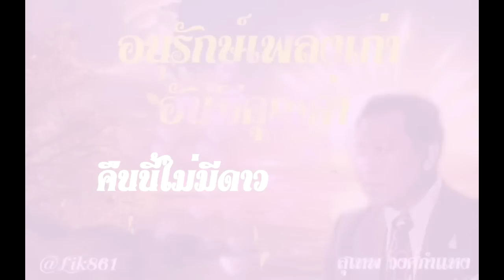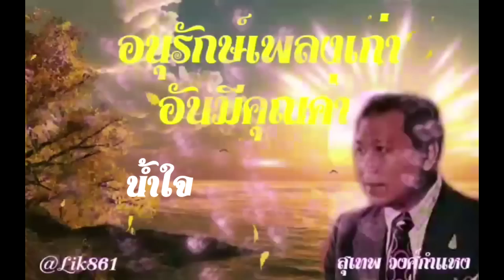อนุรักษ์เพลงเก่า อันมีคุณค่า สุเทพ วงค์กำแหง ชุด # ศรัทธารัก (เลือกเพลงฟังได้)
อนุรักษ์เพลงเก่า อันมีคุณค่า  สุเทพ วงค์กำแหง  ชุด # ศรัทธารัก

00:00  ศรัทธารัก
03:02  เท่านี้ก็ตรม
06:24  ลูกกำพร้า
09:22  ความหลังของผม
12:13  ลืมผมเสียเถิด
15:28   ผมเลิกวิวาห์เสียที
17:54  ใจพี่
20:57  ไกลบ้าน
24:27  อาลัยโตเกียว
27:00  ใกล้เกลือกินด่าง
29:51  เขาว่า
33:20  อยากฟังไหม
36:21  รักอย่ารุ้คลาย
39:42  คนพิการรัก
43:07  ลูกสาวเจ้าพระยา
46:53  ถิ่นไทย
50:04  กิ้งก่าอยากได้ทอง
53:21  นางพิมพ์ตัวจริง
57:08  อย่าทำซ่า
59:31  วันนั้น น้ำตาจะไม่พอร้องไห้
1:03:15  คืนนี้ไม่มีดาว
1:06:39  น้ำใจ